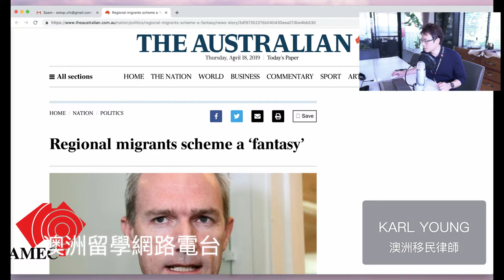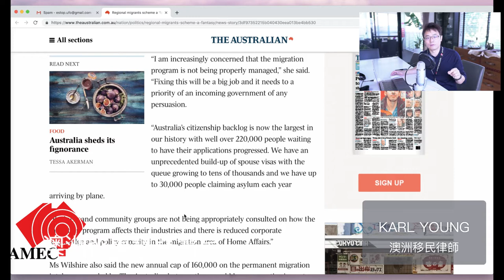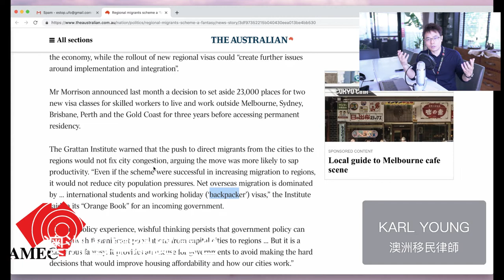Australian Visa Update 18/04/2019